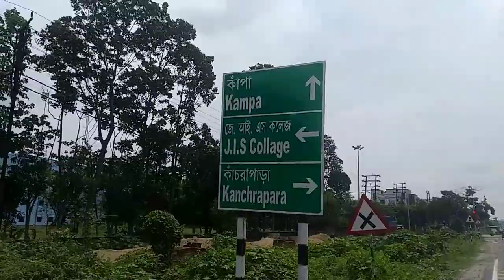Kalyani Expressway (Buddhapark_Railway flyover)